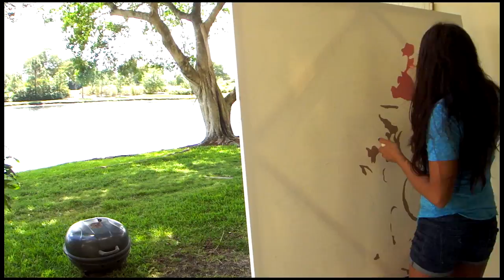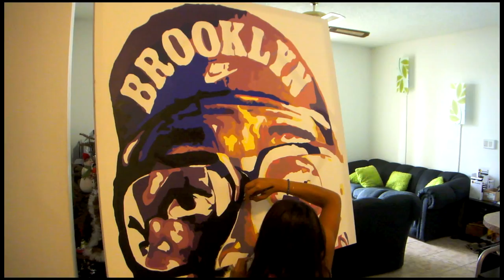Mars Blackmon/Spike Lee Pop Art Painting in fast motion by Albina Su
To view more of my art, please visit: albinasu.see.me
Project: Mars Blackmon